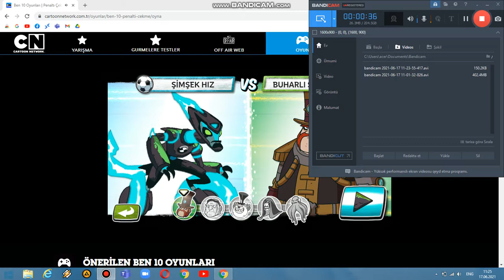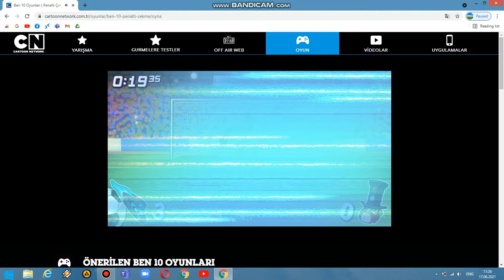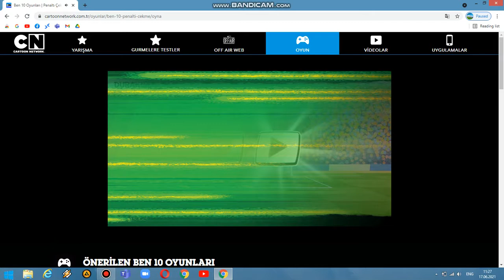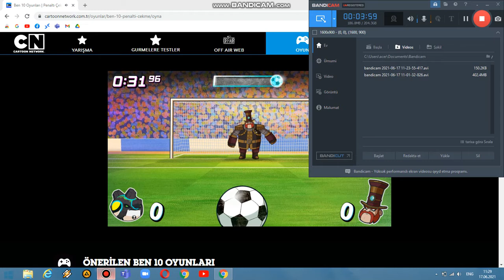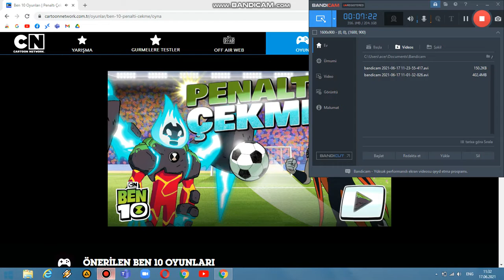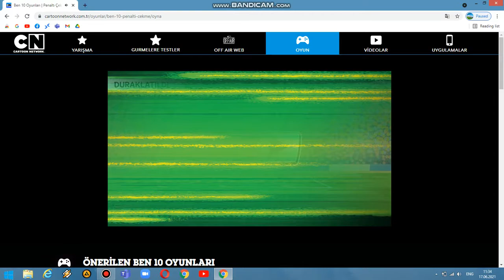BEN 10 PENALTİ ÇƏKMƏ OYNUNU OYNADİM ÇOX ƏYLƏNDİM